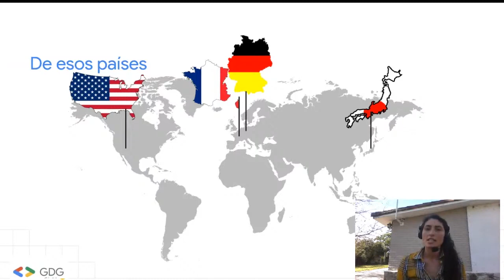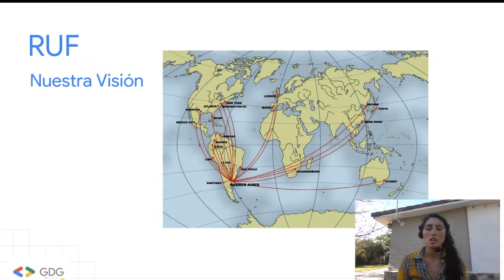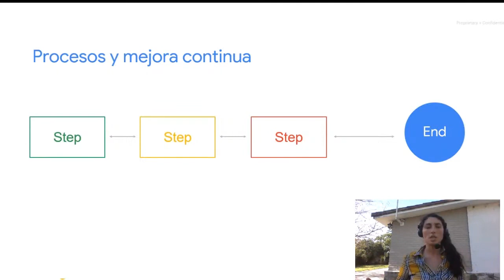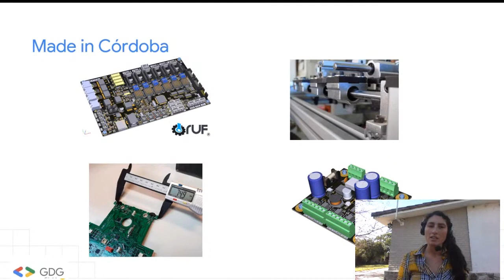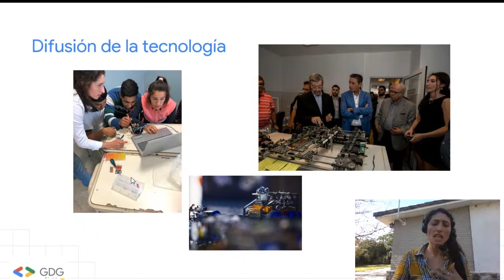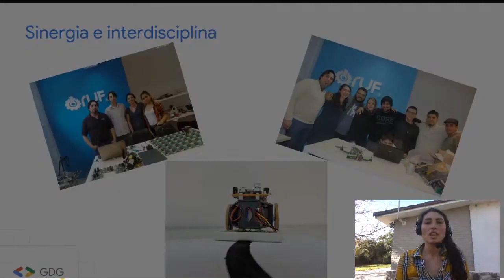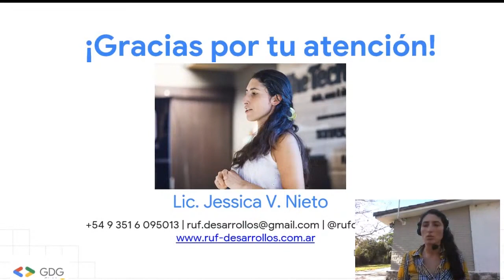Robotica aplicada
El ​sábado 1​6​ de Mayo de 2020 las comunidades GDG Río de la Plata y Córdoba conjuntamente con WTM Ambassadors, ​estaremos llevando a cabo este Connect Day LIVE!

Será un evento ​para Latinoamérica ​con foco en​ ​diferentes áreas dentro de la ​tecnología.

​Con esta conferencia buscamos aprender, compartir y conectar ​conocimientos con invitados especialistas en cada temática.​